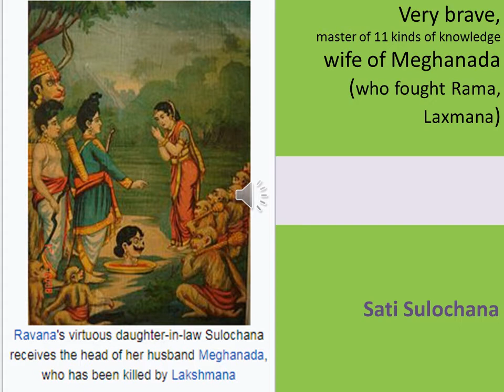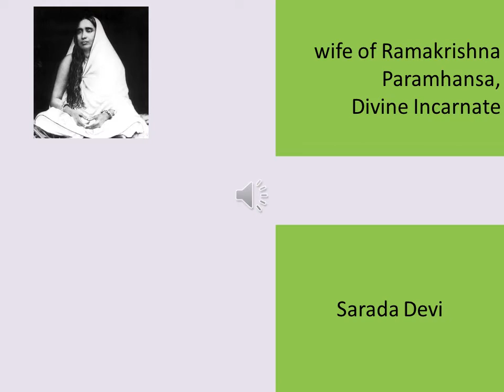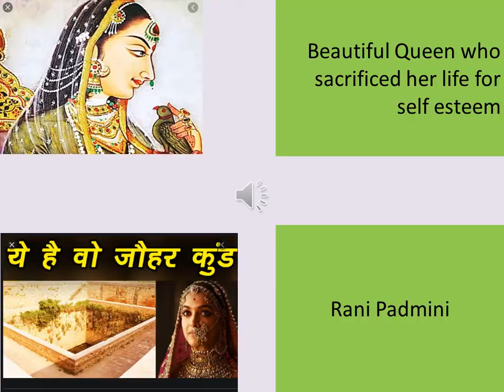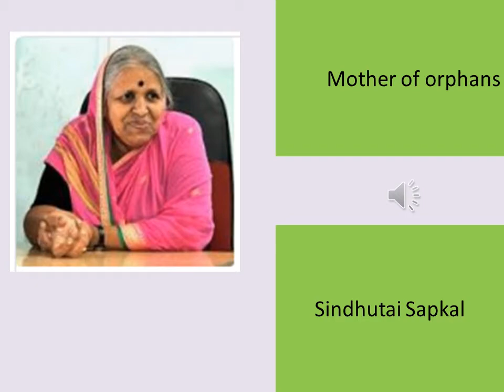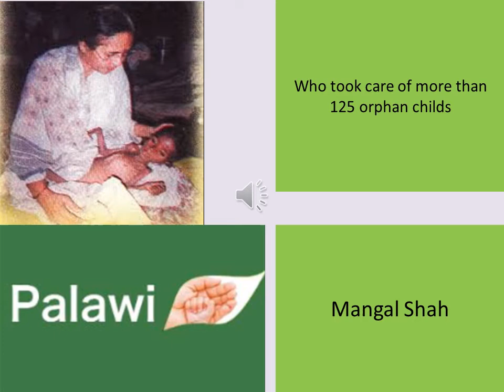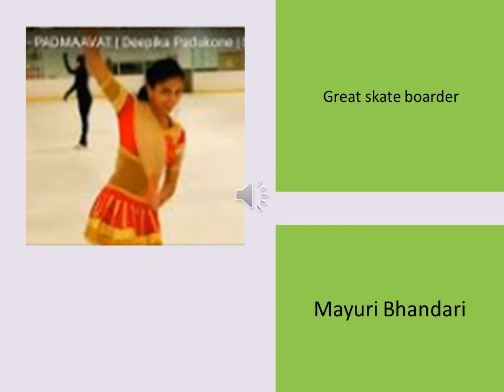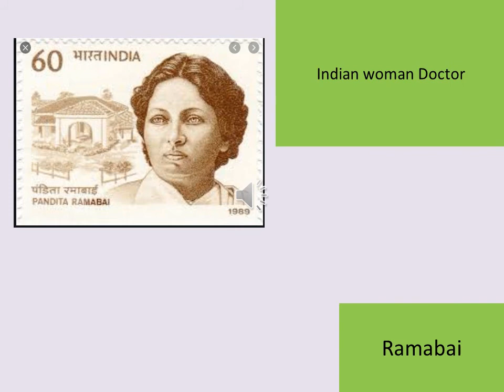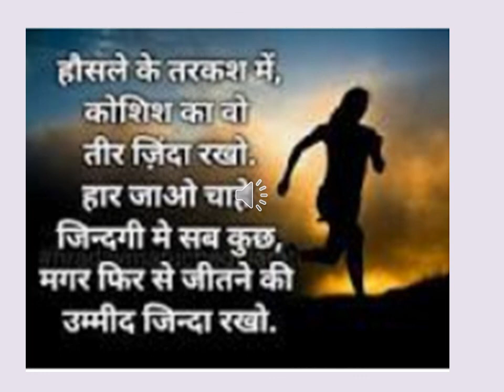NavinSkool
General Knowledge Leading women